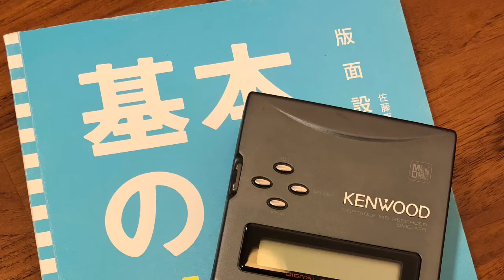音樂鑒賞力系列 -- 中音清純度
中音清純度
在這首清唱曲中，主唱Livingston Taylor由三位靈魂樂歌手伴唱，是展示中音清純度的絕佳範例。首先，讓我們做一個試驗，彈指，持續的做，然後再全神貫注地聆聽，並比較Grandma's Hands一曲中的彈指聲。你應該要聽到有如你自己彈指聲般，有肉有骨的質感。

Livingston的歌聲應該有一種由胸腔發出的感覺，也就是說，他以身體出力來發聲。有許多人聲的錄音聽起來和身體是分開的，所以少了人性，也少了自然的感覺，在這裡就不會這樣。

本集試聽音樂為
Grandma's Hands / Livingston Taylor

若是您喜歡我的影片，也希望能夠實質上贊助我，讓我能夠做出更多好影片以及機器介紹，可以點進下面連結，金額不限，隨喜斗內，MD Talkman感謝您的支持!

If you want to donate me to make this channel could continue grow up, please enter below link. Thank You!